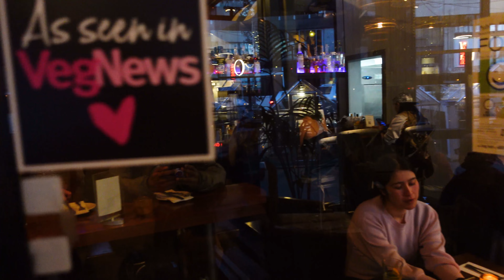What Are the Best Seattle Vegan Restaurants? | VEGANTWOSOME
Which are the best Seattle vegan restaurants? There are a lot of excellent vegan establishments to choose from (check out the list on Happy Cow), but it could be argued that Plum Bistro is a top contender. Be warned they don’t take reservations for smaller parties, so be prepared to wait for a table! Being busy is a good sign for a restaurant though, right? We didn’t manage to dine in, so we got our food to go. We shared the mac and cheese (highly recommended), the Reuben, and the gnocchi. Their menu does change every so often, but there are some constants and for good reason. What’s your favourite dish at Plum Bistro? We might just try it the next time we visit!

Plum Bistro
Address:  1429 12th Ave, Seattle, WA 98122, United States

See-Through-Mirror-FULL-SM359
power-punch by 2050 Artlist
keep-on-moving by lucky-sound Artlist

0:00  - Pre-Show Comedy Gold
0:26  - Introduction
0:51  - Restaurant
2:59  -  The Food We Ordered
3:37  - Vegan Mac & Cheese
5:10  -  Vegan Reuben Sandwich
5:54  - Black Truffle Gnocchi
7:30 -  Will We Return?
8:45 -  Please Subscribe
8:57 -  You May Also Like This...